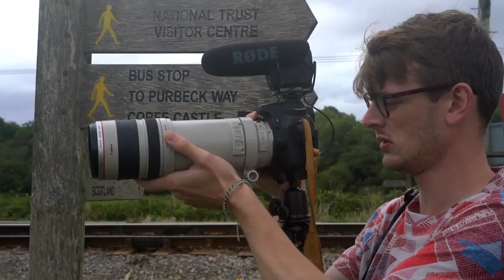VLOG 22: CRASHING A STAG PARTY // Dorset Part 2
Vlog episode 22. Day 2 of the Dorset Disaster. We head to Corfe Castle and stumble across a steam train and a couple of stags eating out...

Starring: Aryan and James

The equipment used in this film:
Sony A7Rii
Canon 70d
Canon G7x
Samsung S7

We’re Jack and Eliska. We’re both 24 and living in London. We both have full time ‘serious’ jobs. We make films because it motivates us to do more. It is something fun and creative to balance out our daily lives. We like to go places, make things and have fun. We wanted to show (to ourselves, more than anything!) that these needn’t be mutually exclusive with our ’serious’ lives. Oh, and we also wanted to get better at making films.